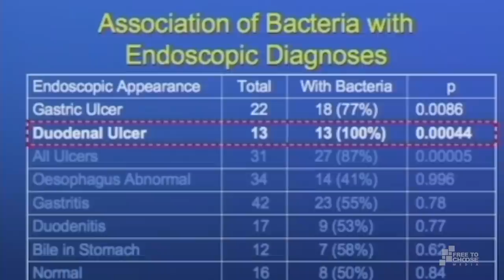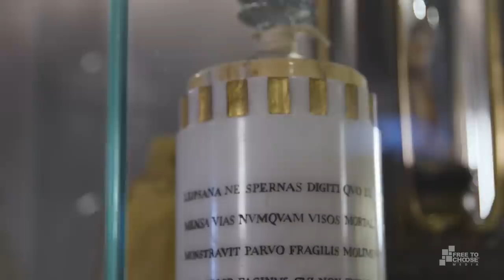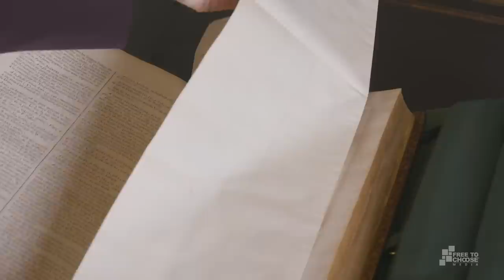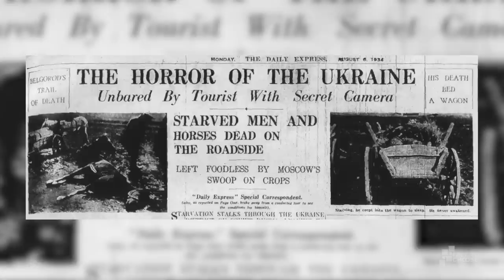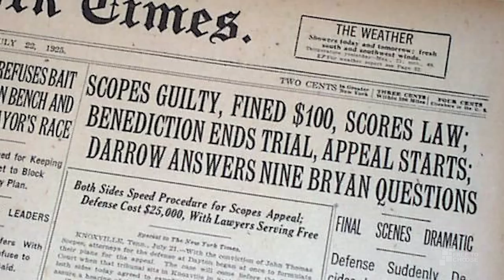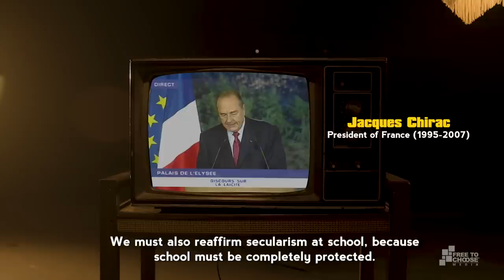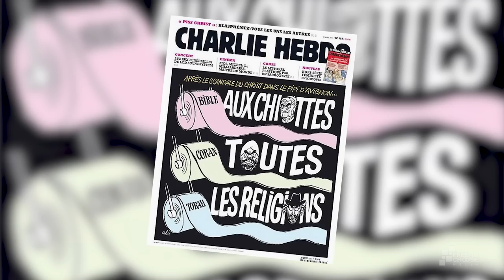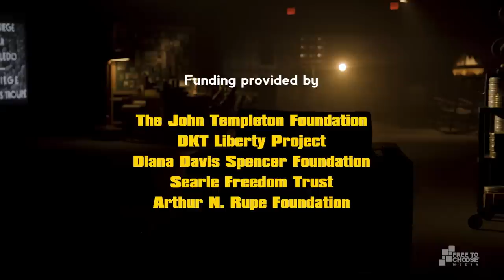Free To Speak - The One True Faith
The One True Faith looks at the once-sacrilegious beliefs of Galileo and shows the  uproar caused by the Scopes Monkey Trial. The program also examines the work of  Nobel Laureate Barry Marshall, who proved that ulcers were caused by bacteria, and  explores the cartoons published by Charlie Hebdo that led to a horrifying massacre.

0:00 – Introduction
2:06 – Scientific Freedom
10:37 – Question Everything
18:28 – Gathering the World’s Knowledge
25:35 – The “Right” Science
28:09 – Science v. Religion
36:52 – Religious Freedom
45:25 – Blasphemy
54: 47 – Conclusion
55:55 – Credits